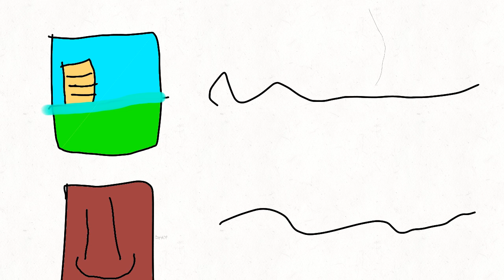Me on PS4 be like:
:/ just random hahahahahaha